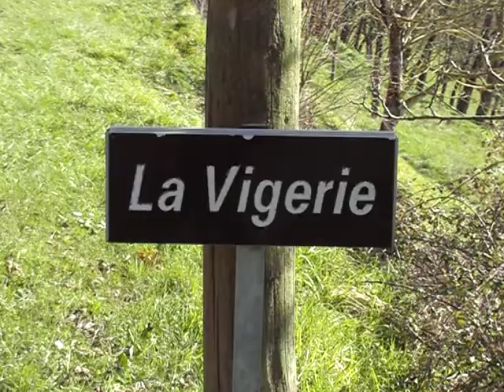Vidéo de présentation La Vigerie - Azerat - Dordogne (France)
Présentation de la maison la Vigerie à Azerat en Dordogne.